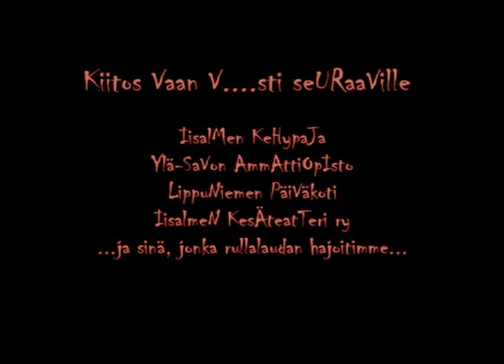Kahvitauko / Coffee Break HQ (2002) Anti-Teatteri - eng subtitles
Anti-Teatterin ensimmäinen lyhäri vuodelta 2002, nyt parempilaatuisena!